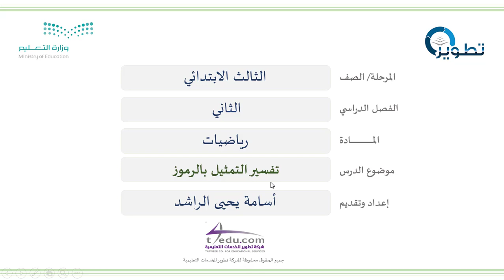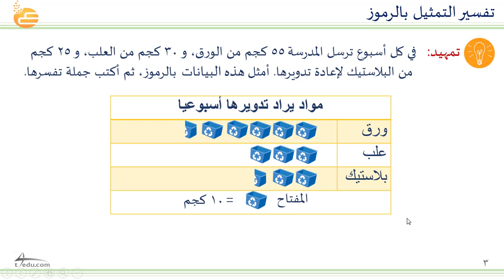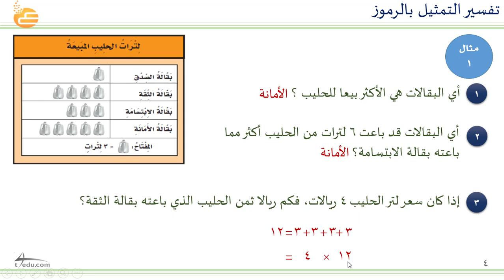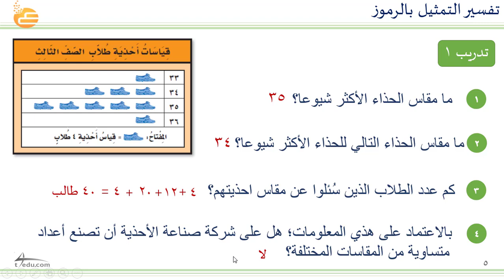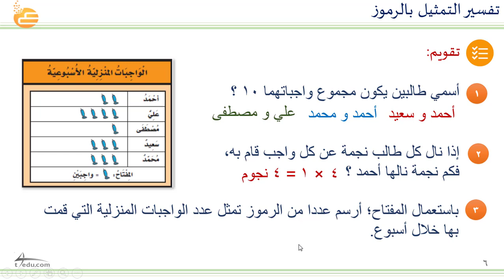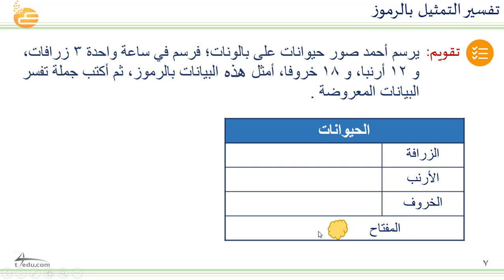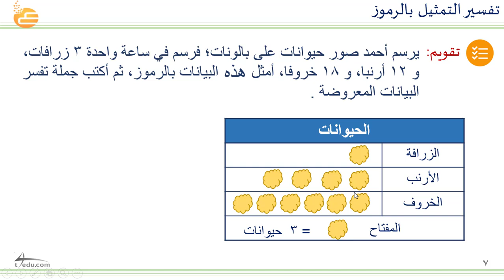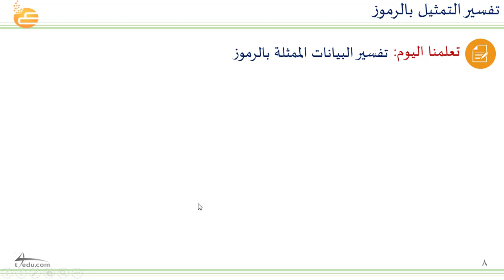تفسير التمثيل بالرموز